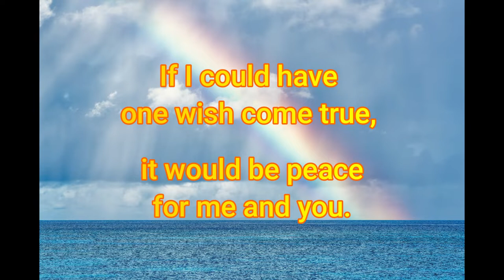Song of Peace Part II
Rehearsal track for Alexandria Kinderchoir

Arranged by George L.O. Strid
Additional Words and Music by Mary Donnelly

Recorded by Jacquelynne Fontaine, Managing Artistic Director